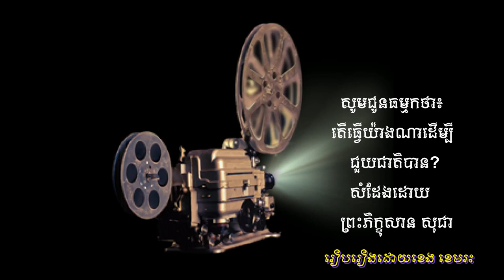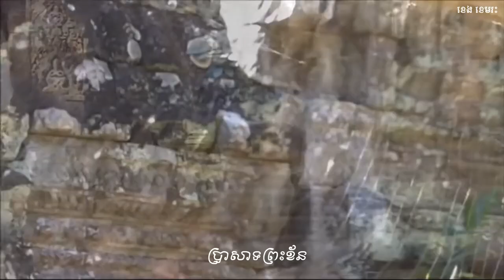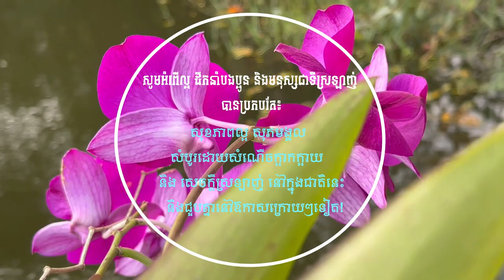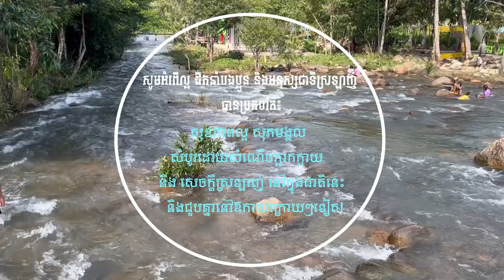សូមជូនធម្មកថា៖ តើធ្វើយ៉ាងណាដើម្បីជួយជាតិបាន? សំដែងដោយព្រះភិក្ខុសានសុជា។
ការស្រឡាញ់ ការជួយប្រទេសជាតិមាតុភូមិ គឺពិតជាកតព្វកិច្ច របស់ពលរដ្ធ ម្នាក់ៗ។ តែ មុននឹងអាចជួយជាតិ ជួយប្រទេសបាន លុះត្រាណាតែយើងជួយ ខ្លួនឯងអោយបានរឹងមាំជាមុនសិន។ ដោយខំរៀនសូត្រ ខំកសាងខ្លួនជាពល រដ្ធល្អ មានការចេះដឹង មានជីវភាពរស់នៅសមរម្យ និងមានសីលធម៌ខ្ពស់ ដែល អាចជាគំរូល្អដល់ពល រដ្ធដ៌ទៃទៀត។ ព្រោះ មនុស្សដែលអាចជួយជាតិបាន យ៉ាងមានប្រសិទ្ធភាពនោះ ត្រូវ តែជាមនុស្ស សេចក្ដីសុខសប្បាយក្នុងសង្គម គ្រួសារ និងមានជីវភាពសម្បូរសប្បាយ ដែលត្រូវតែជាមនុស្សឯករាជ មិនជាប់ ល័ក្ខខណ្ឌ មិនពឹងផ្អែកលើគេ មិនសុំអោយគេជួយ ។ល។ ដូច្នេះ បើយើងម្នាក់ៗ ស្រឡាញ់ជាតិ ចង់ជួយជាតិអោយបានពេញដៃពេញជើងនោះ យើងតែត្រូវជួយ ខ្លួនឯង ជូយគ្រួសារយើងអោយអាចរស់ដោយខ្លួន ឯងបានជាមុនសិន។ អ្នក ដែលអាចជួយជាតិបានត្រូវមាន៖
   សមត្ថភាពគិត សមត្ថភាពពន្យល់ សមត្ថភាពដឹកនាំ និងសេដ្ធកិច្ចគ្រួសារ។